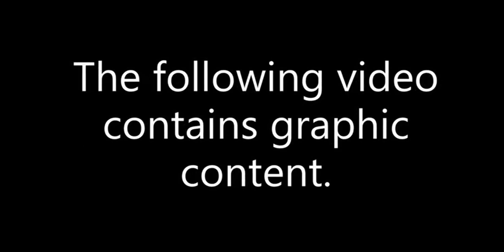[VIEWER DISCRETION ADVISED] Video: Brawl Breaks Out at WPT Poker Event at Wynn LV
Video credit: Instagram @silviocrisari

By Rebecca Rosenberg | Fox News - Four skimpily dressed women caught on video in a no-holds-barred fight at the Wynn Las Vegas were battling over a married man, according to a police report obtained by Fox News Digital.

The viral footage showed 24-year-old Danielle Pertusiello in a two-piece dress, with her skirt hiked up around her waist and her thong exposed, as she sparred with a woman on the floor in cut-off jeans and a halter top.

The heavily redacted police report shed some light on the hair-pulling, heel-throwing catfight that unfolded a little before 6 p.m. The altercation involved a love triangle which erupted during a WPT event being held at the Wynn.